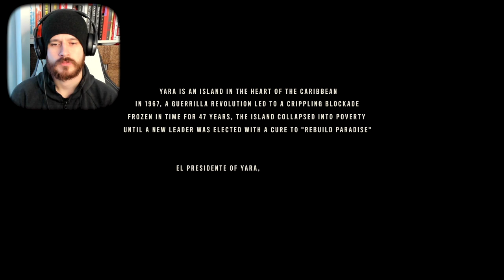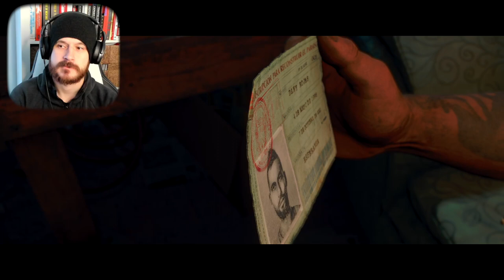GUSTAVO FRING?! Far Cry 6: Ps5 Playthrough Part 1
This is a full look at the gameplay of Far Cry 6 on PS5. Join me as I'm exploring the Far Cry franchise for the first time. It's an amazing new game that's immersive and extremely satisfying to explore.

Join Dany, an orphan that's become ex military. While he's been lucky to have friends that care for him, but his home town is not as welcoming. Anton Castillo wants to get more people to work for him and the consequences are lethal for those that oppose him. How will we escape him?